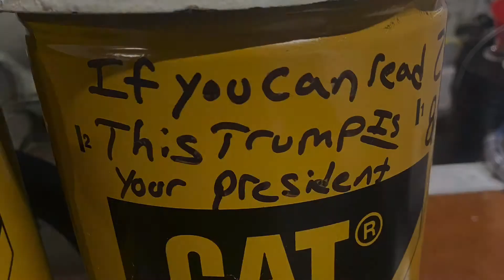Primary Search Oil Change- 54FT Blackwell 3412c 1350 HP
The wind was blowing so did a maintenance video. The part of being an owner operator!
Solo oil Change, Oil filters, Primary Fuel Filters, Racor Filters and gear oil on this day.